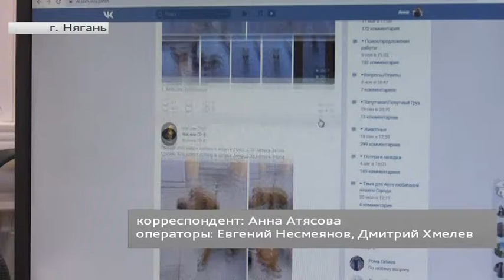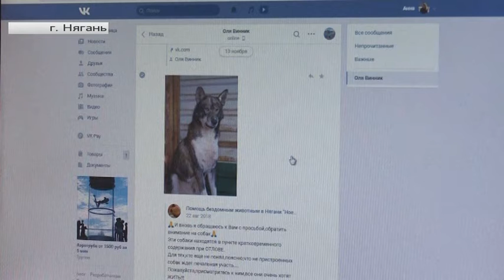В Нягани вырастет здоровый Кокос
Рубрика «Друг семьи». Автор - Анна Атясова.